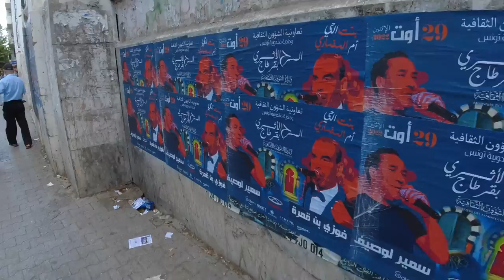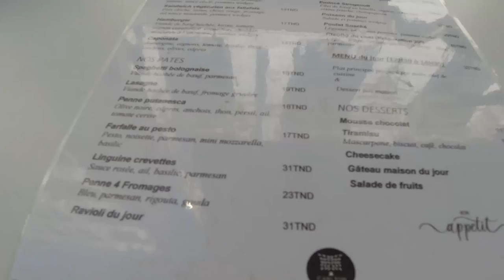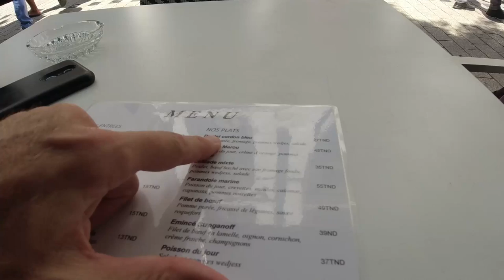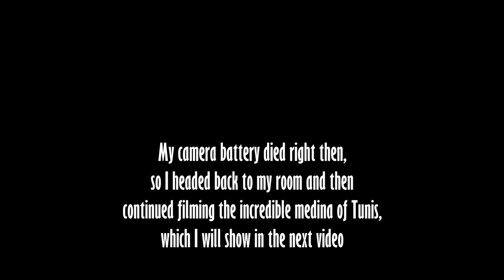TUNIS | Capital of Tunisia on the Mediterranean Sea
My first day of exploring Tunis, the capital of Tunisia on the Mediterranean Sea.

Music during the video (in order):

"The Secret" by Flouw
"Desert Dream" by Taomito